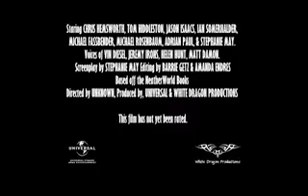Knights of Dragon City - Fan Trailer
This is a Fan Made Trailer for a Script I am writing. Not all the actors were put in this, but I did the best I could with the footage I had.
I own all rights to the footage used and the music.